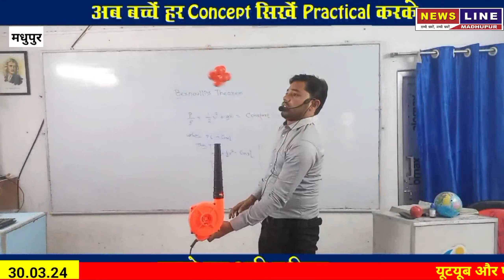पथरा मामले में पुलिस ने 4 को भेजा जेल।